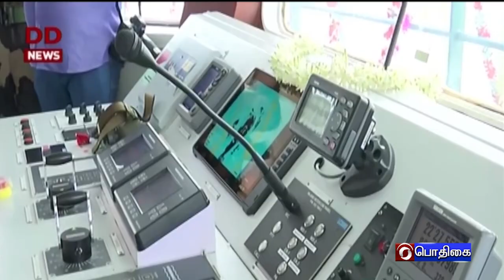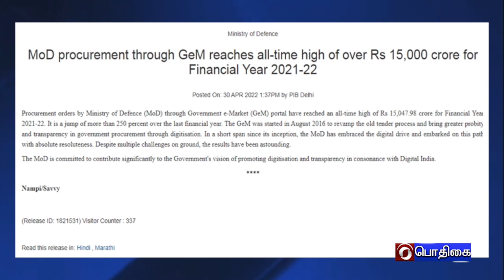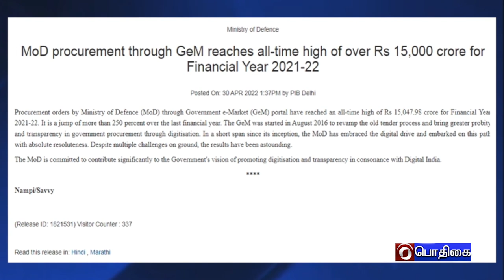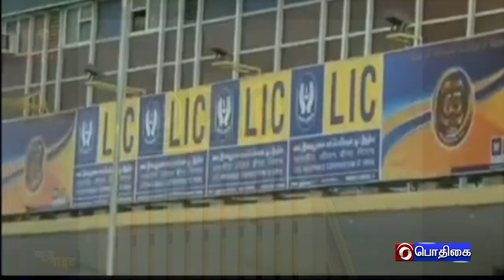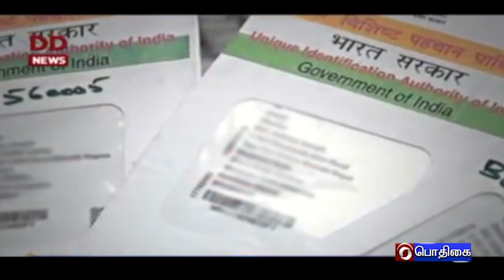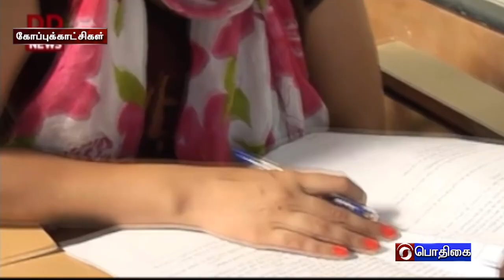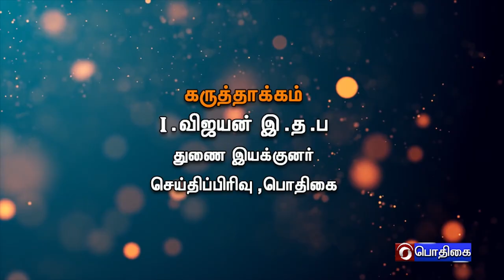இந்தியா இந்த வாரம் [07.05.2022]